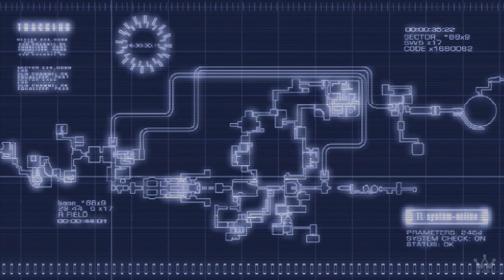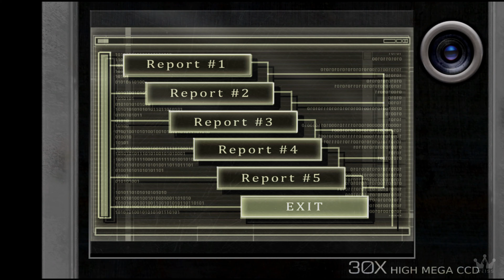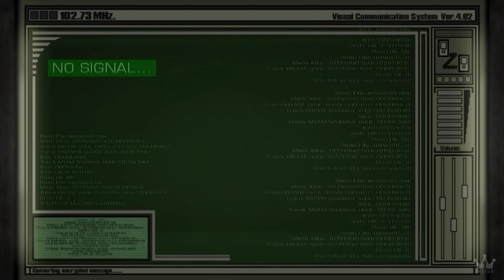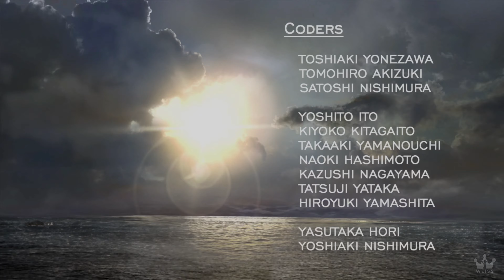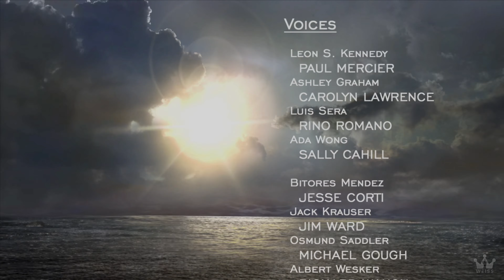RESIDENT EVIL 4: HD PROJECT - SEPARATE WAYS | FULL GAME - OFFICIAL GAMEPLAY RELEASE 【4K60ᶠᵖˢ】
🔴【4K60ᶠᵖˢ UHD】SEPARATE WAYS (ADA WONG CAMPAIGN) - RESIDENT EVIL 4 REMASTER : HD PROJECT - FULL GAME PRO GAMEPLAY MOVIE WALKTHROUGH. This is a Let's Play/Longplay Game Guide with No Commentary Game Movie Walkthrough recorded in 4K60fps 3840x2160 60fps via PC with in-game resolution of 3840x2160 MAX settings.

Instruction:
Where can I find this mod? How to install?

Enjoy the highest quality SEPARATE WAYS RE4 HD PROJECT longplay no commentary playthrough video on YouTube gameplay wise and video quality wise. This recorded video game showcases full story camapaign, all characters, all boss fights, all cutscenes (4K), and all endings (secret & best ending)